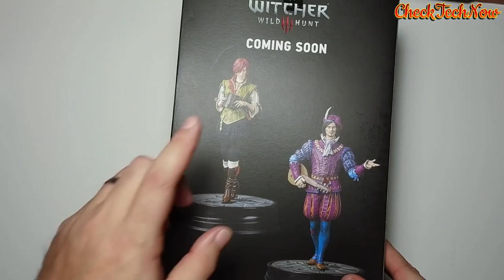Ίσως η καλύτερη Φιγούρα Geralt;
Είναι απλά απίστευτη!!!

Σε περίπτωση που ρωτάτε , ατυην την φιγουρα την αγόρασα από εδώ,
αλλά λογικά θα μπορείτε να την βρείτε και σε μια αναζήτηση στο  skroutz.

📬 Αν θέλετε να στείλετε τα δικά σας Fanmail η Διευθυνσή μου είναι:

Κωνσταντίνος Σάλιακας
Ατσική Λήμνου
Λήμνος

Τ.Κ. 81401

🔊 Intro:
331Erock